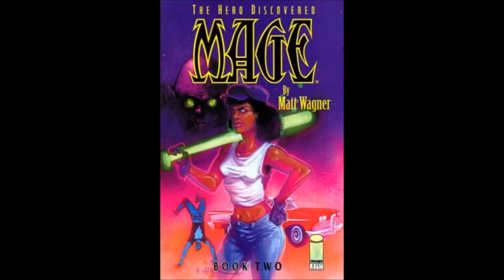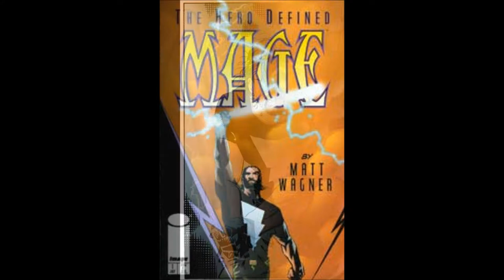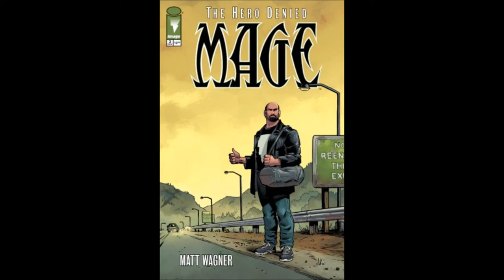Sounding Board TV 2017 talks about Matt Wagner and MAGE The Hero Denied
In this episode of "Sounding Board TV," Agis261 talks about Matt Wagner and his series MAGE which started in 1984 under the COMICO imprint and also the return of the series for the final installment to the MAGE series to comic book shelves this week.